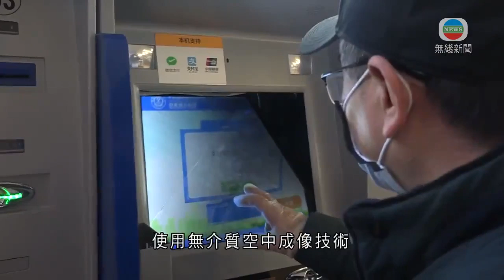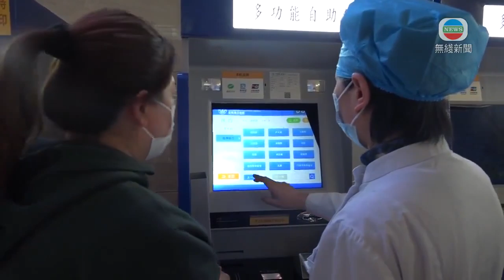安徽醫院用無接觸自助機 手指點擊空氣成像免交叉感染-20200513-TVB News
安徽有醫院使用無接觸自助機，令求診者無需接觸任何物體，只需手指點擊空氣成像，就能完成手續操作。

這間醫院大堂擺放了一排無接觸自助機，好像銀行自動櫃員機一樣，來看病的人可以透過這部機器登記、繳費和取卡，全程無需觸碰屏幕。

研發團隊介紹，這部無接觸自助機使用無介質空中成像技術，在空氣中直接交互操作。此外，該設備除正面外其他角度不可視，具有較高的保密性。

中國科技大學附屬第一醫院護師孫正勤指出：「這個自助機的功能跟我們普通的功能也差不多，有發卡的功能、有繳費的功能等等，這個機器在我們疫情過程當中，特別在門診發揮了很大的作用。」

她說，雖然醫院內所有設備都會定時消毒，但使用無接觸自助機更加潔淨、安全。

孫正勤稱：「病人在用這個機器的時候無需觸碰這個屏幕，就可以完成很多的功能，這樣主要的目的是避免病人之間，或者家屬之間觸摸屏幕以後造成一個交叉感染。」

現時無接觸自助機已在安徽16個城市、合共19間大醫院投入使用。

相關影片:
1. 午間新聞 - 梨木樹婆婆確診 家人現病徵送院- 2020年05月13日-香港新聞-20200513-TVB News
2. 無綫7:30 一小時新聞 - 香港澳門及廣東省政府正磋商放寬邊境檢疫- 香港新聞 - 20200511 - TVB News